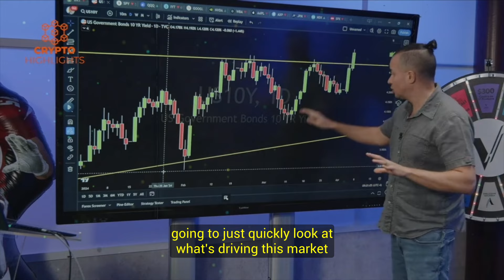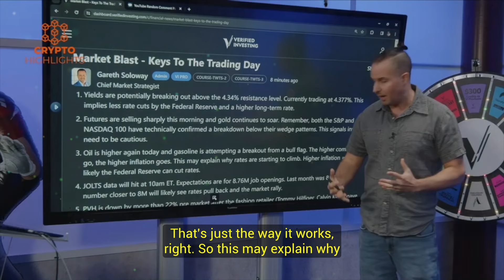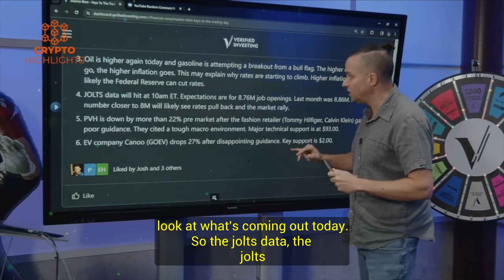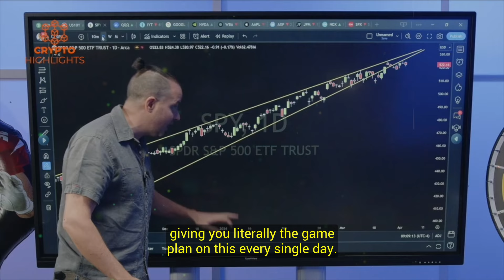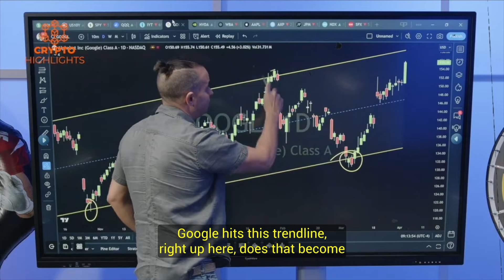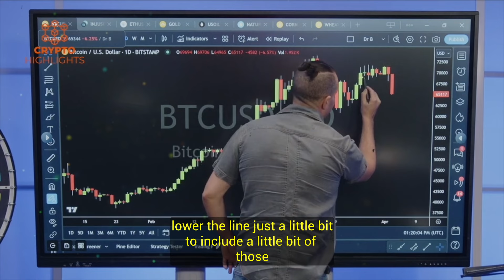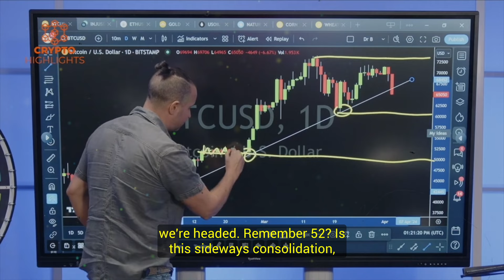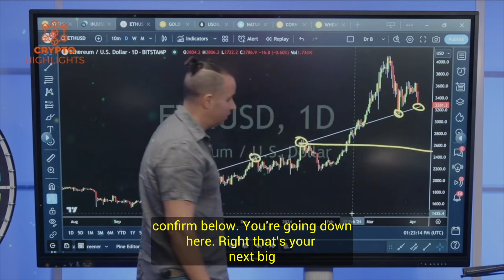RED FLAG! The Tide Is Turning For Bitcoin. Gareth Soloway Crypto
RED FLAG! The Tide Is Turning For Bitcoin. Gareth Soloway Crypto Bitcoin News Bitcoin Crash Crypto News

Hello everyone Gareth Soloway back again with an explosive show as the Bitcoin is tanking and the amcro data is quickly shifting sides.